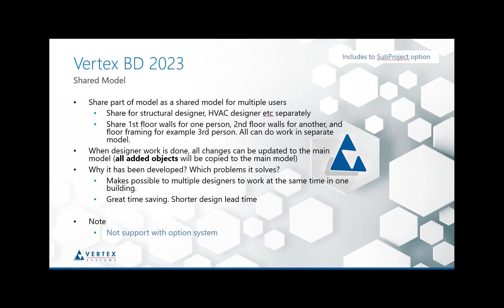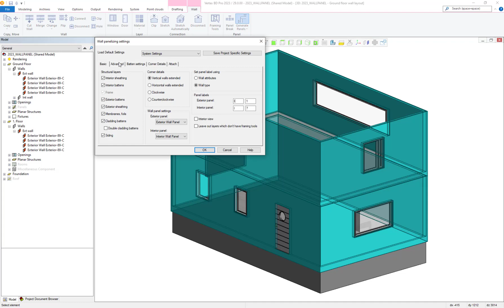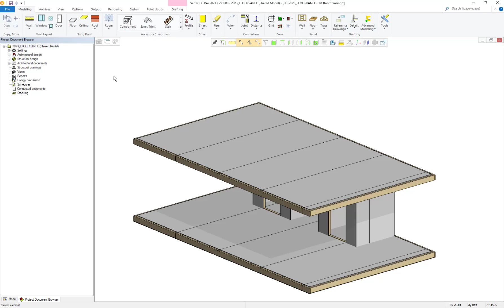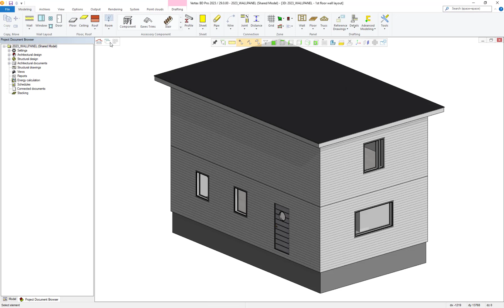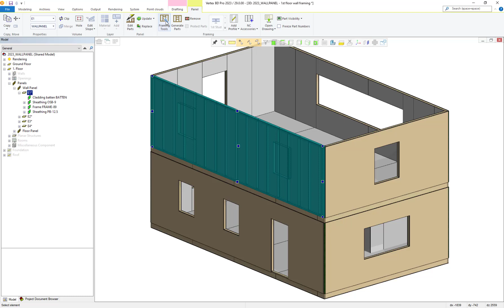Shorten the project turnaround time with Shared Models [What's new in Vertex BD 2023]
Several people can work within the project at the same time. To keep the lead time of the project short, several designers need to work simultaneously. Now you can share the Vertex BD 3D model to several different designers, so that different parts of the project can be designed at the same time. For example, one works with the wall panels, another with the floor panels, the third the dry walls, the fourth adds utility holes and so on. When people work within the same 3D model, design time is reduced and the number of errors decreases.